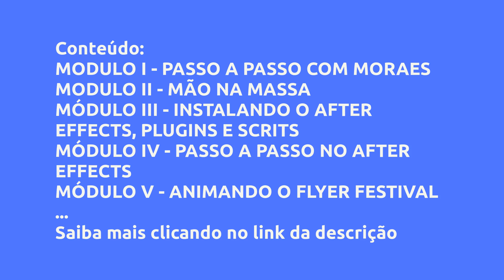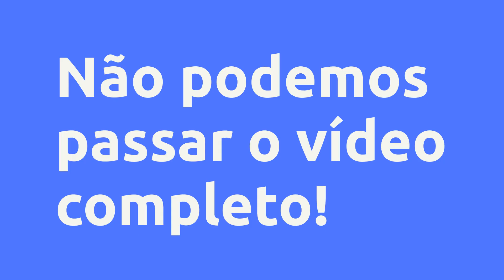(REVIEW) EXPERT DESIGN & MOTION - MORAES DESIGNER, VALE A PENA?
Expert Design & Motion - Moraes Designer, Vale a Pena?

Um pouco sobre (informações do produtor):
O Primeiro da Parceria entre Moraes Designer e Meta Designer, do Zero ao avançado em PhotoShop e After Effect com Atualizações Semanais, vamos te ajudar criar Flyer Estáticos e Animados Surreais.

A cada Semana será liberado um Modulo, de PhotoShop e After, para que você possa aproveitar o máximo do Curso e poder tirar duvidas com a Gente a cada semana Assuntos Diferentes.

Vantagens:

-Pagamento Seguro
-Acesso Imediato
-Várias Formas de Pagamento
-100% Online

Conteúdo:
MODULO I - PASSO A PASSO COM MORAES
BUSCANDO REFERÊNCIAS E FONTES
CRIANDO FLYER VIBE DA MARI - PARTE 01
CRIANDO FLYER VIBE DA MARI - PARTE 02
CRIANDO ... Clique no link acima para saber todo o conteúdo